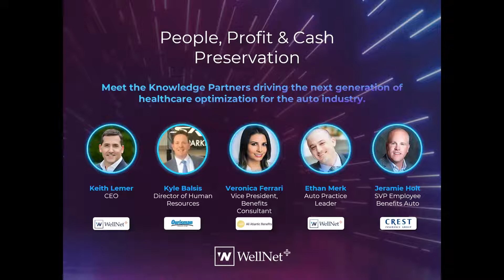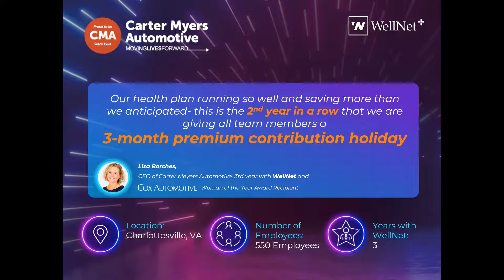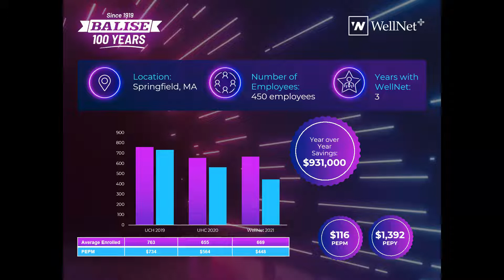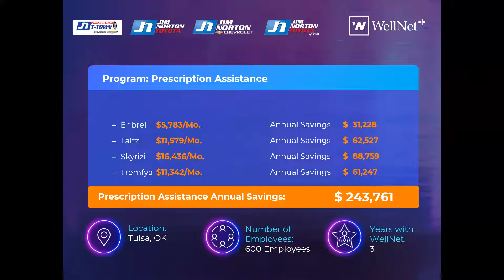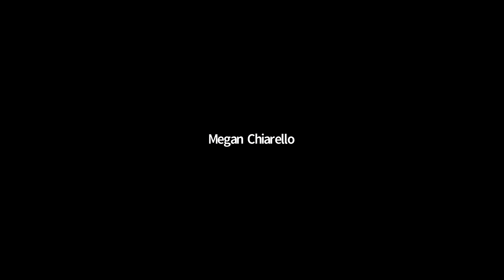Digital Roundtable: People, Profit & Cash Preservation